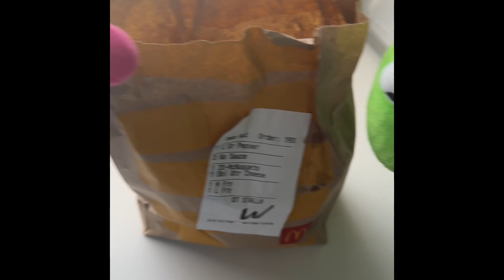G&F: Grover’s McDonald’s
Kermit takes Grover to McDonald’s